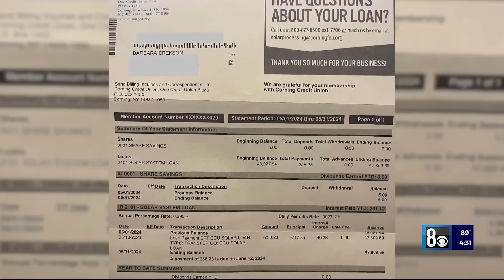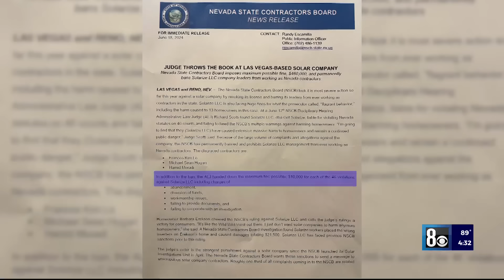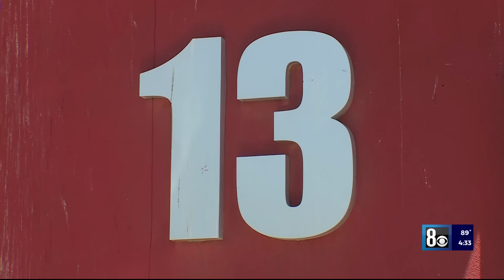Solar company's license revoked, fined $460K for 'flagrant behavior'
A solar company operating in Las Vegas and Reno received a big fine after it was found liable for violating Nevada laws and causing "massive harm" to homeowners, according to a news release from Nevada State Contractors Board.